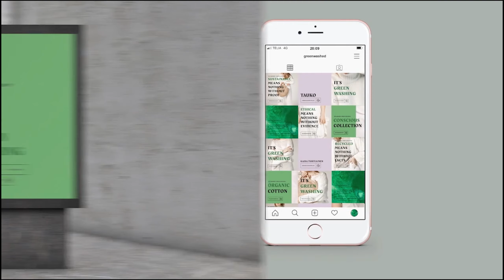Examen 2020: Greenwashed – Ida Ginman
Den årliga Vårutställningen med examensprojekt från regionens design- och arkitektutbildningar.

Greenwashed – Ida Ginman
Greenwashed är kampanj som lär konsumenter om den greenwashing som sker inom klädindustrin eftersom lättillgänglig och tydlig information för konsumenter saknas. Kampanjens avsändare är den hållbara modeveckan Helsinki Fashion Week. Därmed tar kampanjen plats under modeveckan genom en rörlig gatukampanj och olika evenemang. Kampanjen lever sedan starkt vidare på Instagram och hemsida.